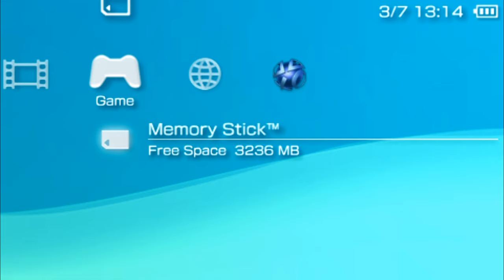Left 4 Dead on Ps Vita 🛠️ Left 4 Quake PSP homebrew on Psv ⚜️Left 4 Dead vita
Left 4 Quake its PSP homebrew
Remake of Left 4 Dead
This Homebrew its Awesome
You can't play it on your playstation with Adrenaline

Graphically the game its ok
Controls are weird
But the gameplay its fun

You cant get the full game from the link